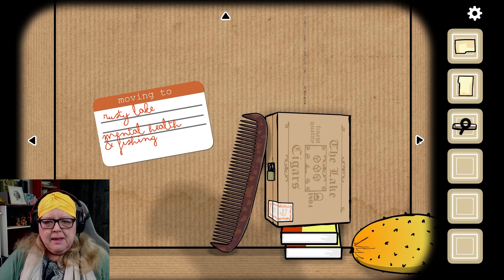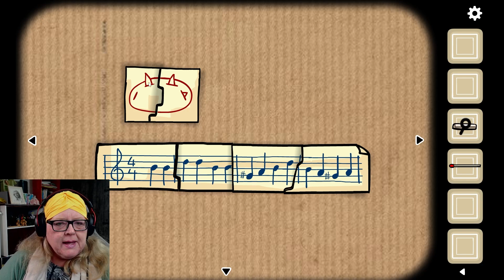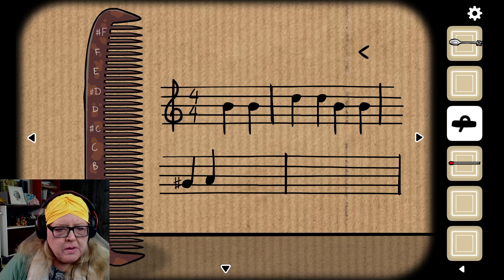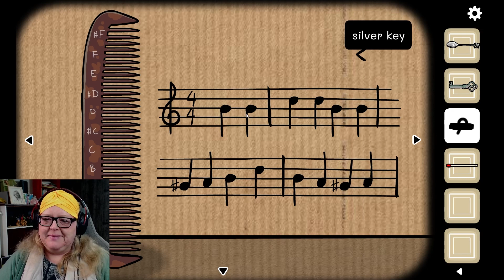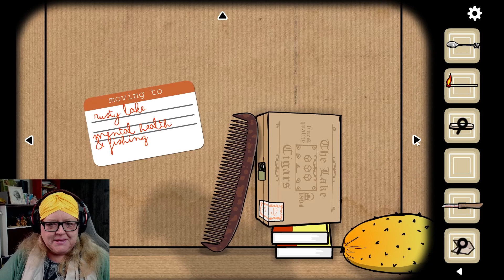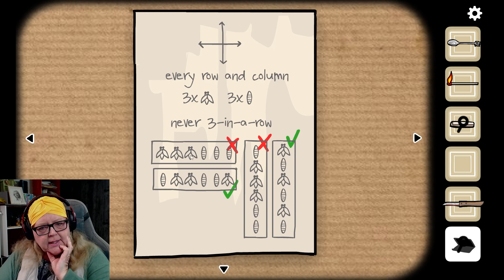Cube escape: Harvey's box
Nyt jatketaan Cube-juttuja. Olemme joutuneet papukaijan muuttolaatikkoon. Ratkaistavana mukavia tehtäviä. Jonna taas mukana ilman muuta.

Muista katsoa myös Siskottelua-podcast, jonka löydät @Jonnajajaana -kanavalta.